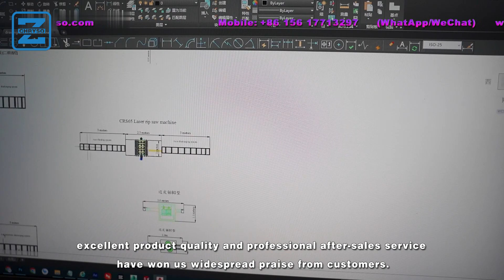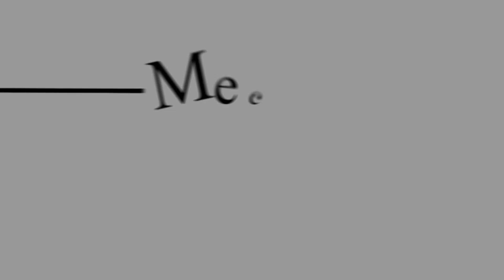Square Wood Multi blade Saw Max and Min Thickness Cutting Test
Log multi blade rip saw is widely used for processing wood log.Adopts upper and lower doubles saw spindles for multiple cutting round log into pieces of small planks.According to different demands of clients,can also get one middle or two middle square wood through log the multi rip saw.

The automatic multi rip saw machine is mainly composed of mechanical automatic V chain feeding,pressing roller,Double circular saw spindles,control panel and discharge table.Adopts German import scraper alloy steel circular saw blades and bearings.Auto feeding and discharge conveyor can customized for you as demands.